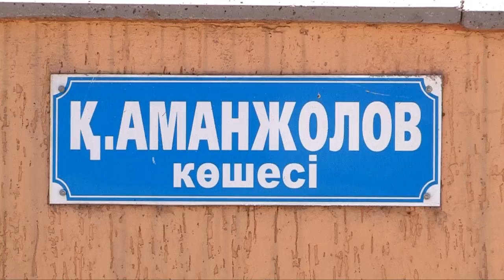В Шымкенте ремонт библиотеки лишил воды жителей трех улиц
В Шымкенте ремонт библиотеки лишил воды жителей трех улиц. Восстанавливая детское книгохранилище на 112 квартале, рабочие повредили центральный водопровод и жители улиц Сырдарьинской, Казиева и Аманжолова в одночасье остались без воды.